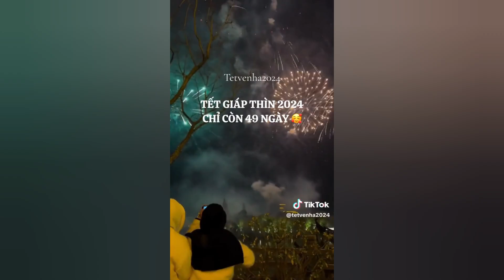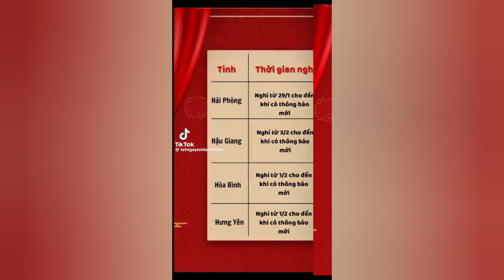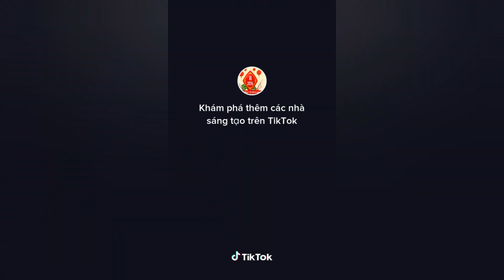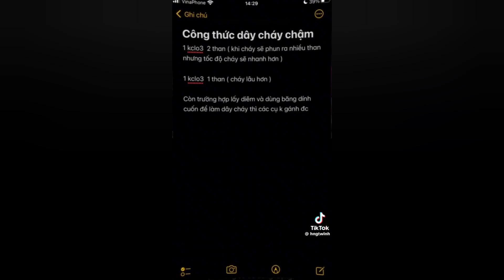25/ Tạm biệt 2023 👋 và đón 2024 nào mn ơi🎆🎇🎊 (Latest video) || 21/12/2023 || Zodiac 156✅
trên 1N views làm phần 26